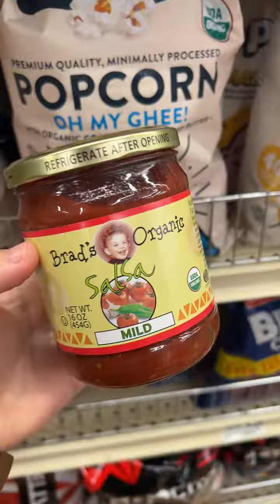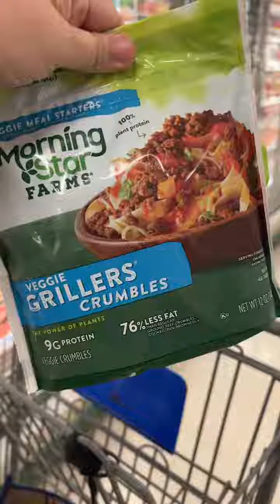Zach REALLY liked the banana cream pie and now he wants me to go back for more 🤣 and I can confirm,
Zach REALLY liked the banana cream pie and now he wants me to go back for more 🤣 and I can confirm, I DID have salsa already in the pantry and the oatmeal didn’t spike my sugar. I added cinnamon and green apples